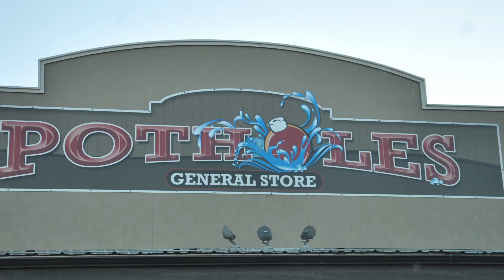PotHoles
PotHoles Washington, 15 minutes south of Moses Lake. I'm new to the area and I'm checking it out in the fall season.  Since I do not have a boat this is more about the shore line and trails and not the Islands. maybe when youtube make me famous in the next 10 years I can buy that dream boat and show you the islands.